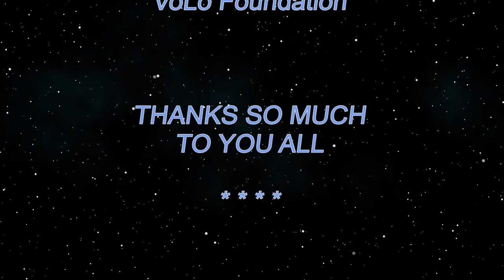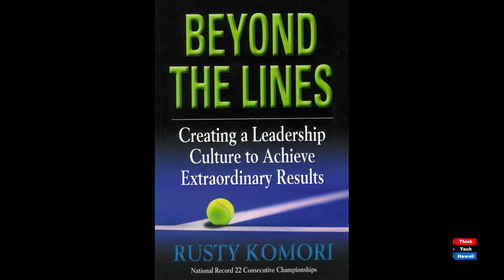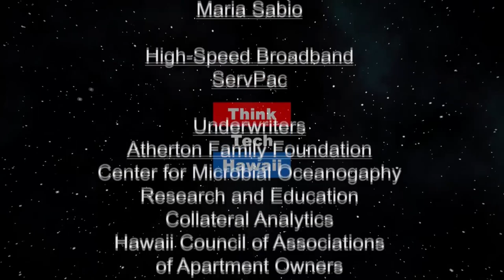Hawaii MusicWorks Owner/CEO Mark Santos (Beyond the Lines)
Beyond Music.  We talk with Mark about his very popular music school which is often referred to as Hawaii‘s “School of Rock” and how music helps to improve people‘s lives. The host for this episode is Rusty Komori.  The guest for this episode is Mark Santos.